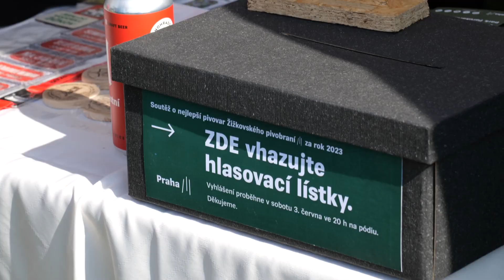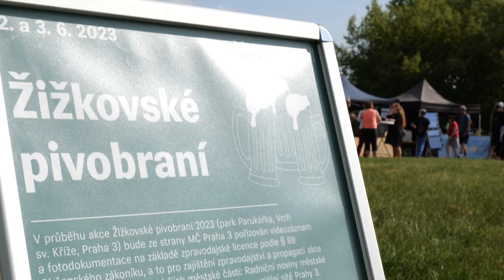Žižkovské pivobraní 2023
Žižkovské pivobraní je tradiční akce. Letos již 10. ročník. Akce se konala na kopci Parukářka v pátek a v sobotu.
Děkujeme za sledování tohoto videa. Pod videem můžete ohodnotit, jak se vám video líbil a připojit můžete i váš komentář.